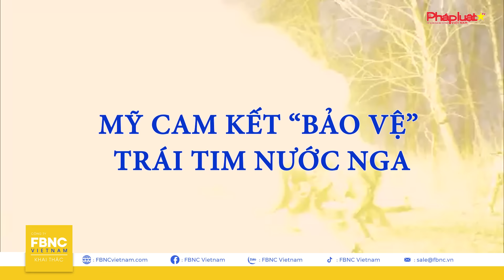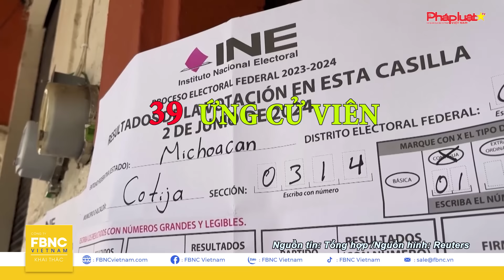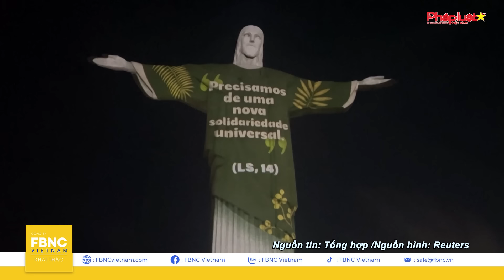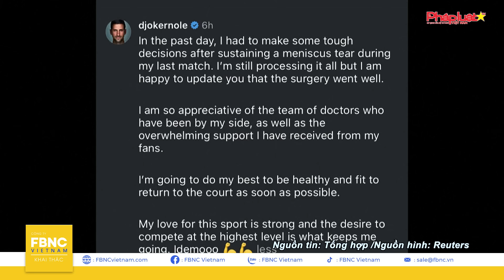An ninh thế giới 7/6 | Nga cảnh báo số phận TT Zelensky, dọa "thiêu rụi" phương tây | FBNC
An ninh thế giới 7/6 | Nga cảnh báo số phận TT Zelensky, dọa "thiêu rụi" phương tây

NGA GIÁNG MƯA TÊN LỬA MỚI VÀO UKRAINE
NGA BÁC CAM KẾT CỦA MỸ VỀ VIỆC KHÔNG CHO PHÉP TẤN CÔNG THỦ ĐÔ MOSKVA
ĐIỆN KREMLIN CẢNH BÁO SỐ PHẬN CỦA ÔNG ZELENSKY
ÔNG BIDEN “LO NGẠI” ÔNG PUTIN SUỐT BỐN THẬP KỶ
ĐỨC SẴN SÀNG CHO CHIẾN TRANH
NHỮNG AI MUỐN NGĂN CUỘC BẦU CỬ CHÂU ÂU VÀ VÌ SAO?
HAMAS CHƯA PHẢN HỒI ĐỀ XUẤT THỎA THUẬN NGỪNG BẮN MỚI NHẤT
NGA, TRUNG QUỐC PHẢN ĐỐI NGHỊ QUYẾT DO MỸ ĐỀ XUẤT VỀ THỎA THUẬN NGỪNG BẮN Ở GAZA
TỶ LỆ SINH CỦA NHẬT BẢN GIẢM XUỐNG MỨC THẤP KỶ LỤC DO NGƯỜI TRẺ NGẠI KẾT HÔN
NOVAK DJOKOVIC PHẪU THUẬT ĐẦU GỐI THÀNH CÔNG
FBNC
ĐỒNG TIỀN THÔNG MINH - CUỘC SỐNG THÔNG MINH